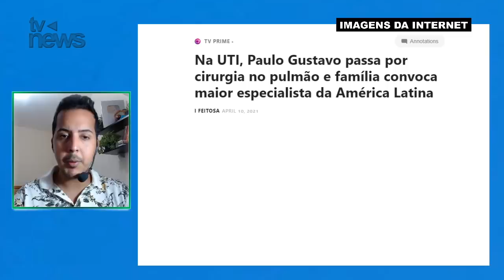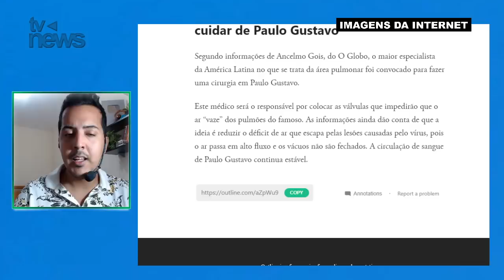URGENTE: na UTI, nosso querido Paulo Gustavo passa por CIRURGIA NO PULMÃO e notícia chega